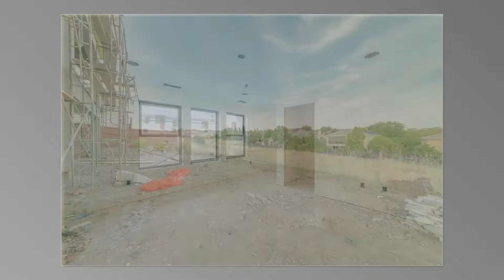753 Sundahl Drive, Folsom, CA